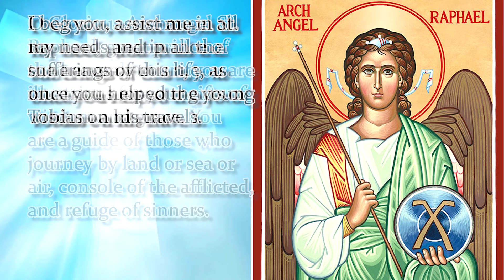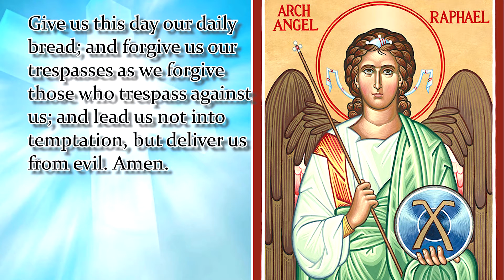NOVENA TO ST RAPHAEL THE ARCHANGEL | DAY 8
Patron Saint of Travelers, Christian Marriage, Happy Meetings Nurses, and Catholic Studies
In Hebrew, Raphael means “God heals”
O Glorious Archangel St. Raphael, great prince of the heavenly court, you are illustrious for your gifts of wisdom and grace. You are a guide of those who journey by land or sea or air, console of the afflicted, and refuge of sinners.
I beg you, assist me in all my needs and in all the sufferings of this life, as once you helped the young Tobias on his travels. Because you are the “medicine of God” I humbly pray you to heal the many infirmities of my soul and the ills that afflict my body.  I especially ask of you the favor
And the great grace of purity to prepare me to be the temple of the Holy Spirit. Amen.
Say 1: Our Father…
Say 1: Hail Mary…
Say 1: Glory Be…